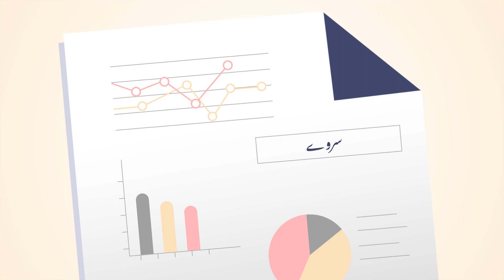Household Income and Expenditure Survey 2024 (Urdu)